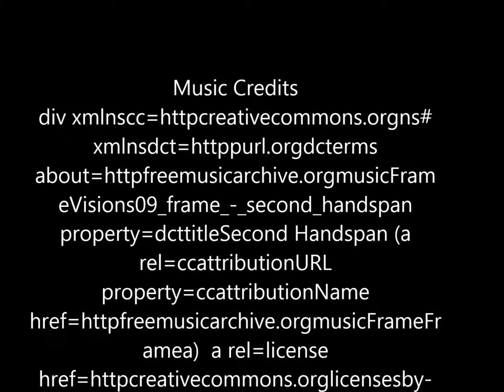Snorkeling at Lauderdale-By-The-Sea with Sharks, Sea Turtles and a Spotted Eagle Ray / Beach Diving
Lauderdale-By-The-Sea is one of the worlds best beach diving locations. When in Fort Lauderdale just take I95 to Commercial Blvd. Go east and when you get to the beach swim out on the south side of the pier. You will quickly reach the first reef with plenty of sea creatures to look at. For more advanced snorkeling look out across the horizon and you can see white buoys. You can also swim out there to sea the second reef. Be careful of boats and always bring your dive flag.

Feel free to make a request for items to be added to the Etsy Shop.